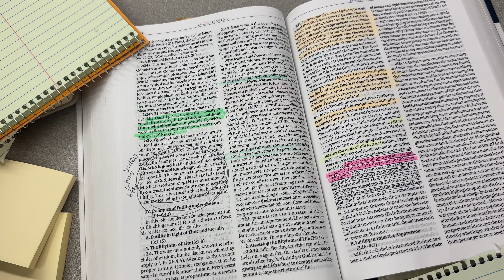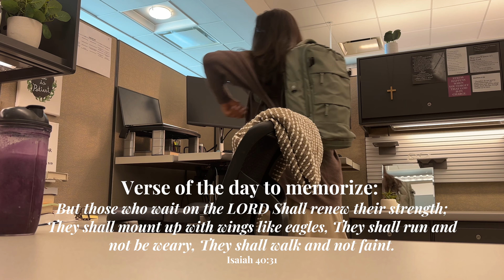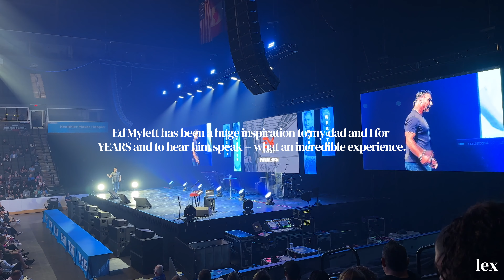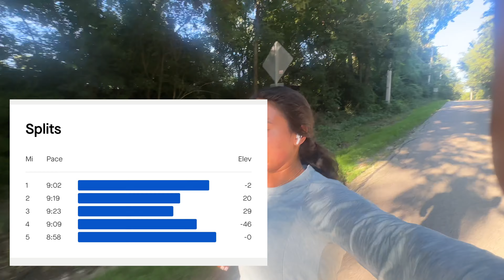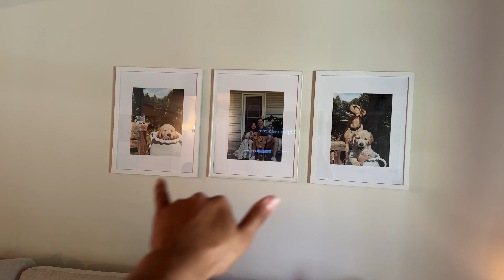Major Life Updates.... bought a house 🏠👀, new puppy and more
Hey Friends, It has been a while since I filmed a vlog! So much has happened the last few months, new house, new puppy, new home decor, etc! I hope you enjoy this weekend in my life! Let me know what was your favorite part and let me know what you would like to see! Love you xoxoxo

🔥🔥🔥🔥If you are looking to grow in your FAITH Watch these 👉  👉  👉  👉  👉

EQUIPMENT:
🎥 Filming using IPHONE 14 PRO

[𝑨𝒈𝒆]: 25

I appreciate you all, please let me know what you would want to see!

love lex 🤍